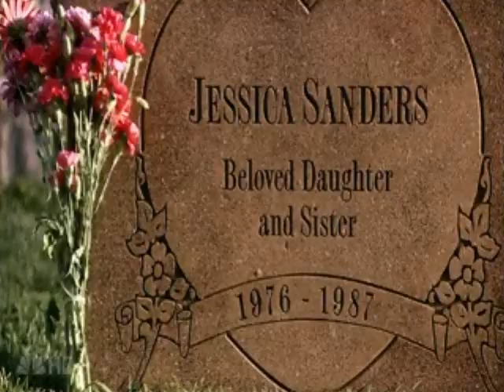Nikki/Jessica-Disturbia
Song by Rihanna.